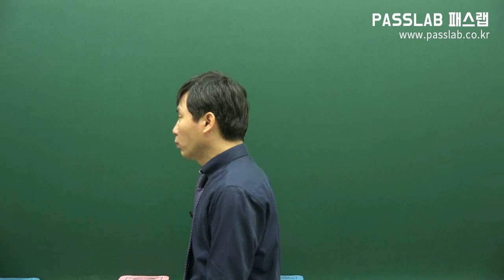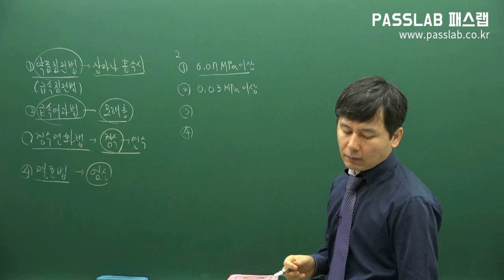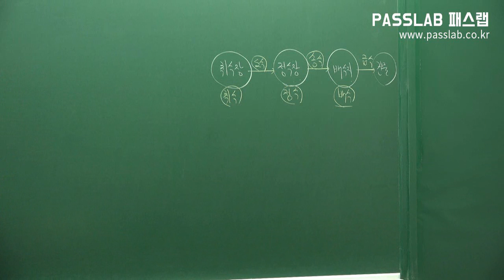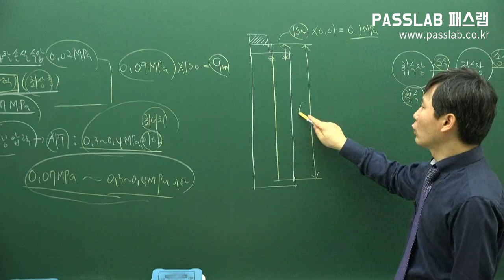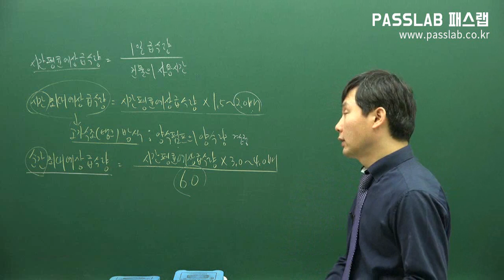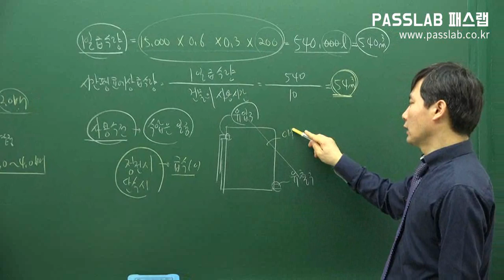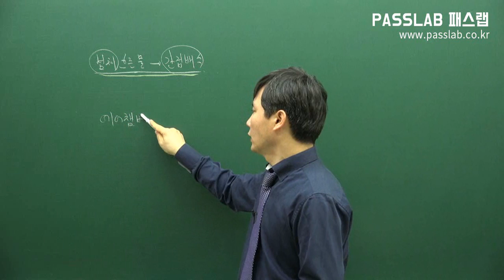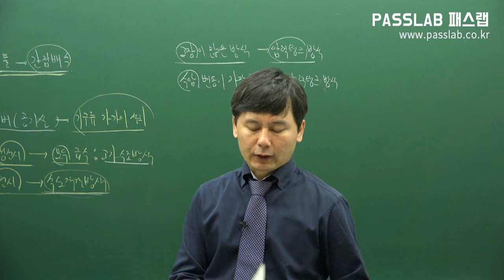[무료주택관리사강의] [시설개론: 제21강 급수설비 p119] [문제풀이]